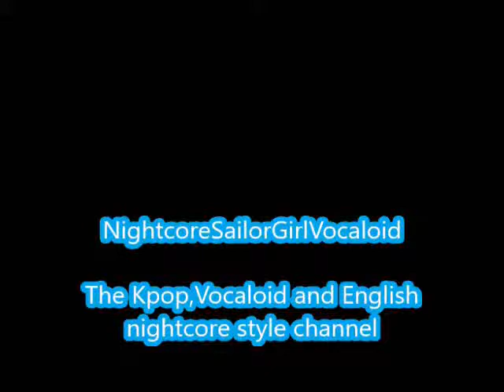My Buddy-Gfriend (Nightcore)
Another video

My Buddy by Gfriend